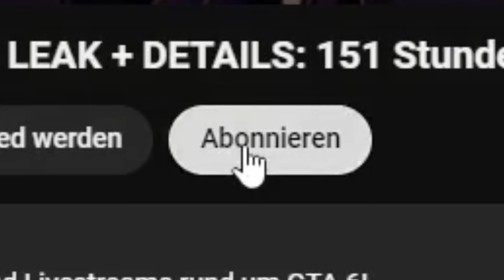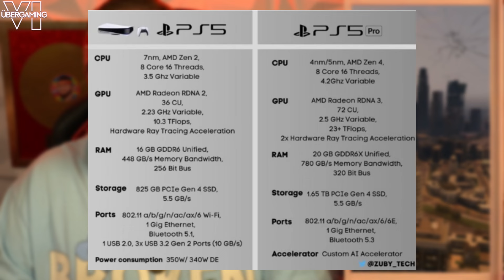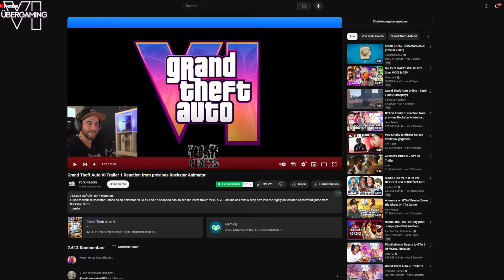GTA 6: PLAYSTATION 5 LEAK! So SCHLECHT wird KONSOLEN GAMEPLAY Grafik (30 FPS + 720P Auflösung)!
Hey und willkommen!
In meinen Videos tauchen wir tief in die Welt von GTA 6 ein und beleuchten alle aktuellen Leaks, Spekulationen und offiziellen Informationen rund um das heiß ersehnte Spiel! Wir analysieren detailliert die neuesten Gerüchte, diskutieren mögliche Schauplätze, Charaktere und Gameplay-Features und schauen uns an, welche offiziellen Fakten Rockstar Games bereits bestätigt hat. Außerdem werfen wir einen Blick auf Insider-Informationen und geben unsere Einschätzungen dazu ab, was uns in Grand Theft Auto VI erwarten könnte. Viel Spaß beim Zuschauen!

🎁 Grand Theft Auto VI Gewinnspiel 🎁

Zum Release werden 3 Versionen an euch verlost!
-GTA 6: Creator Edition
-GTA 6: Special Edition
-GTA 6: Standard Edition

Die Games werden persönlich von mir, an euch überreicht + Döner auf mein Nacken!
Der Gewinner wird LIVE, per Zufallsgenerator ausgelost!

Alle Videos werden durch ne Software gejagt und der ERSTE sowie der LETZTE Kommentar bekommt ein "Ticket"!
Je mehr "Tickets" desto größer deine Chance! Bedeutet, jedes Video = neue Chance!

Geprüft wird auch folgendes:
-Like das Video! ✅
-Aktiviere die Glocke (ALLE Benachrichtigungen)! ✅
-Teile die Videos auf Ehre! ✅
-Folge meinen anderen Kanälen! ✅